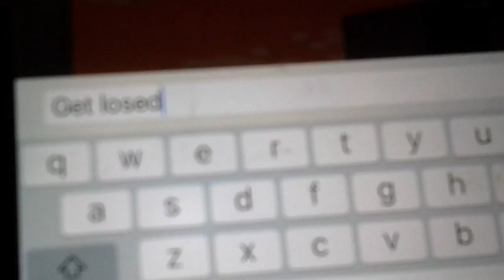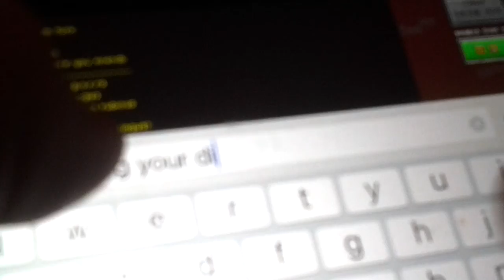Pixel gun 3d #1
Pg 3d